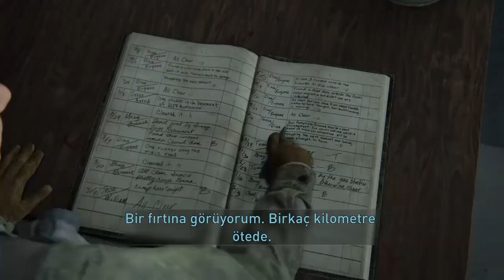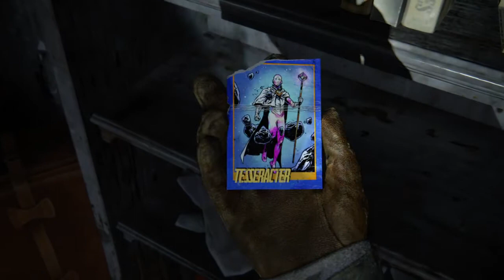The Last of Us Part 2 2.bölüm Sen Kimsin? Türkçe Gameplay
Birden bire ortaya çıkan Abby ve dostlarının neyin peşinde olduğunu kimse bilmiyor..